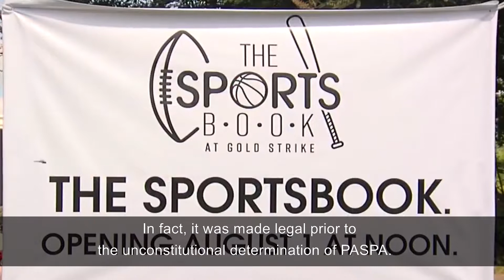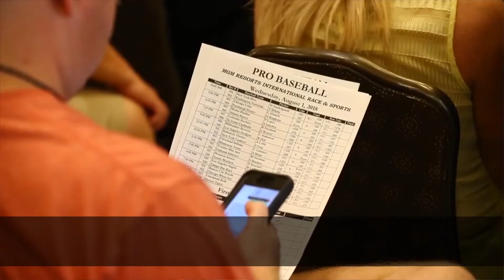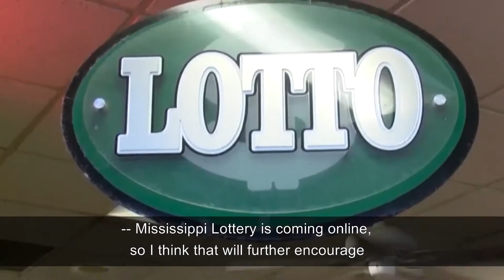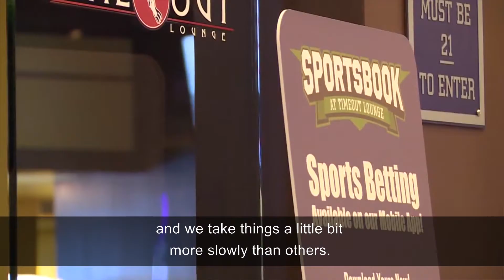Legal Sports betting in Mississippi - Tom Shepherd from Jones Walker LLP | Sightline Payments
During the Betting on Sports America conference, Sightline’s Philip Beere sat down for an interview with Tom Shepherd, Partner at Jones Walker LLP to discuss what's happening with legal sports betting in Mississippi.

In this interview we tackle the following topics:
✅ Mississippi was one of the first jurisdictions with legalization of sports wagering
✅ Mississippi has sports books operating in about 90% of the casinos
✅ What are the benefits of legal sports betting in Mississippi?
✅ What were the driving forces for sports wagering activities in Mississippi?
✅ What can the rest of the country learn about legalization of sports betting based on what Mississippi has done?
✅ Mobile betting is the future. What are the trends?
✅ The Mississippi Lottery is coming online. What are the expectations?

ABOUT SIGHTLINE PAYMENTS
Sightline is delivering integrated resort operators and platform providers the next generation of cashless, mobile, and omni-channel commerce solutions.

Our product, Play+, is an award-winning and patented digital commerce platform for cashless integrated resort operators and is a responsible, faster, safer, and more convenient alternative for guests to use their mobile device.

With Play+ casino resorts can offer a total entertainment experience for hospitality, online / mobile gaming, on premise gaming, and sports betting and guests no longer need to be inconvenienced with using cash or waiting in lines.